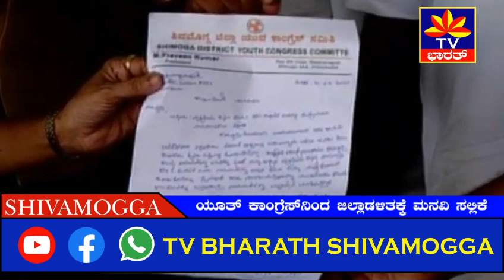|| ಕೂಡಲೇ ಸಂಪುಟದಿಂದ ವಜಾಗೊಳಿಸಬೇಕು||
ಮೋಜು ಮಸ್ತಿ ಮಾಡುತ್ತಿರುವ ವೈದ್ಯಕೀಯ ಶಿಕ್ಷಣ ಮಂತ್ರಿ ಡಾ.ಸುಧಾಕರ್ ಅವರನ್ನು ವಜಾ ಮಾಡುವಂತೆ ಒತ್ತಾಯಿಸಿ ಶಿವಮೊಗ್ಗದ ಜಿಲ್ಲಾಧಿಕಾರಿಗೆ ಯೂತ್ ಕಾಂಗ್ರೆಸ್ನವರು ಮನವಿ ಪತ್ರ ಸಲ್ಲಿಕೆ ಮಾಡಿದ್ರು.
ಕರೋನಾದಿಂದಾಗಿ ಇಡೀ ರಾಜ್ಯ, ದೇಶವೇ ಸಂಕಷ್ಟ ಪರಿಸ್ಥಿತಿಯಲ್ಲಿ ಇದೆ. ಈ ವೇಳೆ ಸ್ವಿಮ್ಮಿಂಗ್ ಫೂಲ್ನಲ್ಲಿ ವೈದ್ಯಕೀಯ ಶಿಕ್ಷಣ ಸಚಿವರು ಮಜಾ ಮಾಡ್ತಾ ಇರೋದು ಎಷ್ಟು ಸರಿ.. ಮುಖ್ಯಮಂತ್ರಿ ಯಡಿಯೂರಪ್ಪನವರು ಕ್ರಮ ಕೈಗೊಳ್ಳಬೇಕು.. ಕೂಡಲೇ ಸಂಪುಟದಿಂದ ವಜಾಗೊಳಿಸಬೇಕು ಎಂದು ಯುವ ಕಾಂಗ್ರೆಸ್ನವರು ಮನವಿ ಸಲ್ಲಿಕೆ ಮಾಡಿದ್ರು.